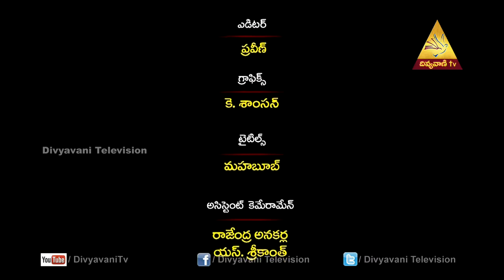Manashakshitho kasepu | Bro.Vijay, Episode- 108 | Divyavani TV